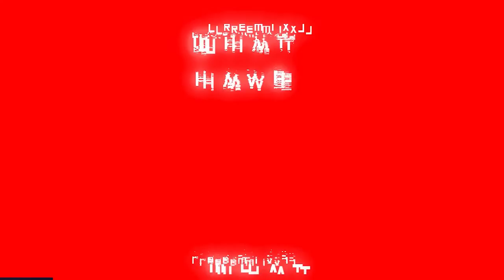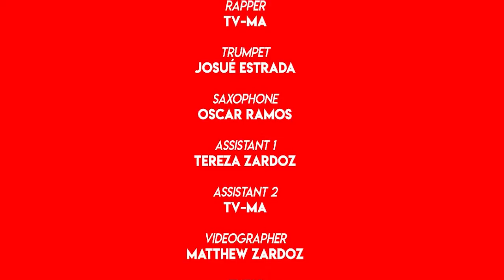Lê Khoa - What Have We Done to Our World? ( Remix ) ft. TV-MA, Josúe Estrada, Oscar Ramos, Joe Hagen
Song/Lyrics by Lê Khoa
Rap by TV-MA
Produce by Joe Hagen
Trumpet : Josué Estrada
Saxophone : Oscar Ramos

This song win Wichita RiverFest 2021 People choice. Show coming up Friday October 1st 2021
Follow Lekhoamusic.com to know more details about the show.